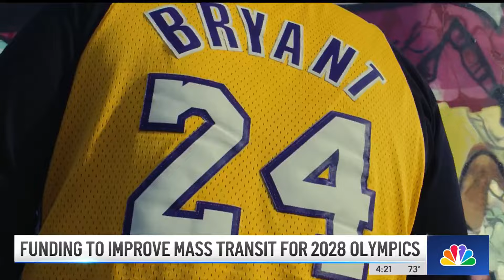LA gets $900M to boost public transit before 2028 Olympics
Los Angeles and California leaders celebrated Wednesday the arrival of $900 million from Washington D.C.to improve public transportation before the 2028 Olympics. NBC Los Angeles’ Conan Nolan reports.